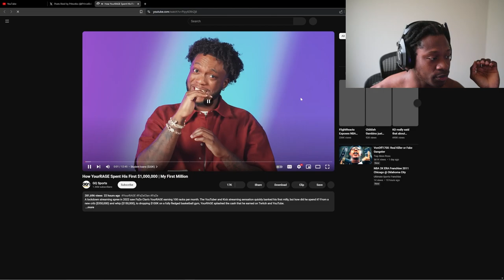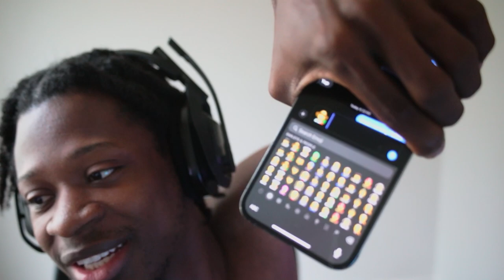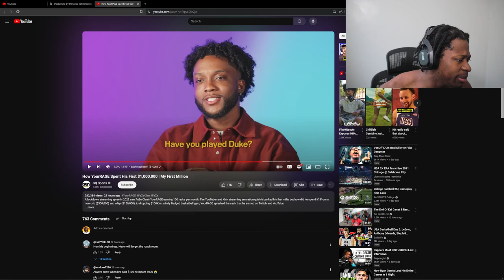How YourRAGE Blow Through His First Million